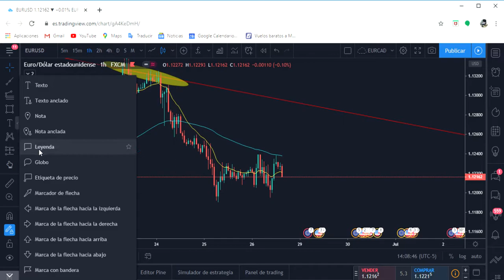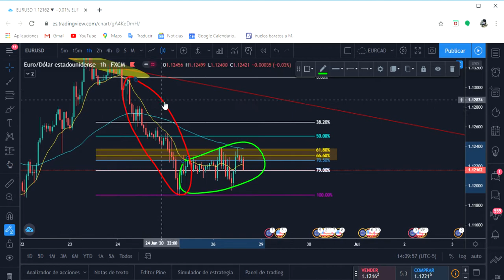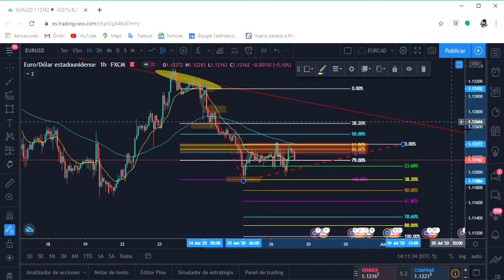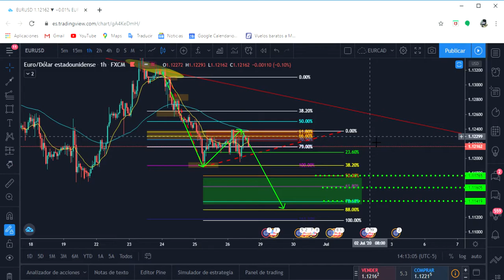Como tomar entradas en H1 con Estructura de Mercado y Fibonacci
En este vídeo les daré una breve explicación de como podemos tener entradas muy optimas y rentables haciendo uso de solo esas dos herramientas estructura del mercado y Fibonacci en temporalidad de H1.

Ademas de como establecer un buen Take Profit